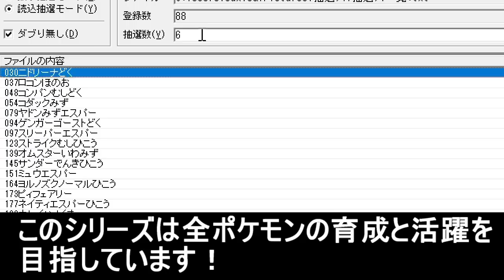【アゴジムシVSコイキング】こんな試合がUSMで最後かもしれない。 sub.807匹の中から抽選でひいたポケモンでパーティを組んでみた#115【ポケモンUSUM】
しばらくの間は厳しいかもしれませんねぇ